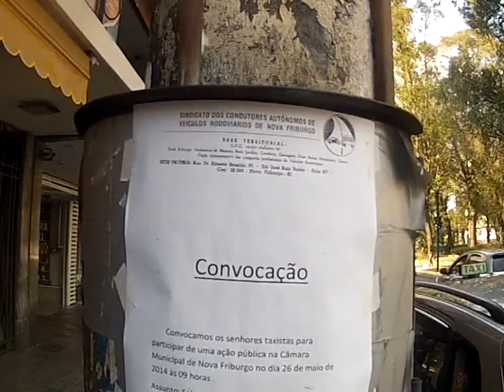PLANTÃO NOVA TV FRIBURGO RJ NOVAS AUTONOMIAS DE TÁXIS 21 05 14